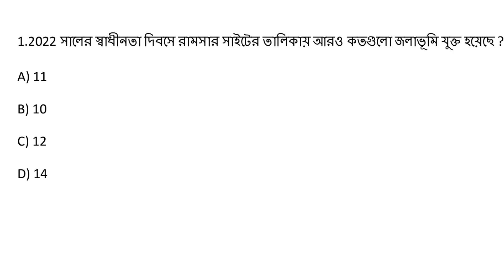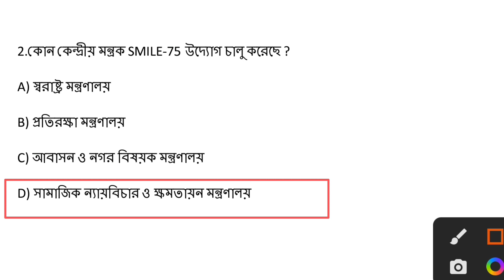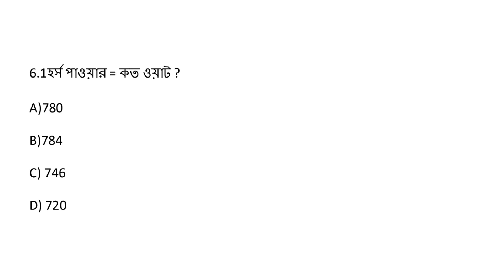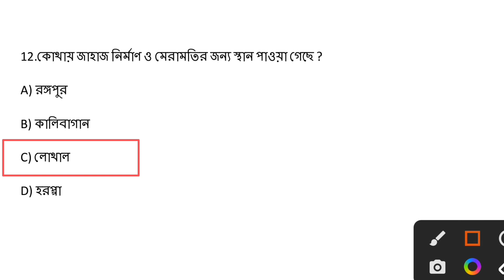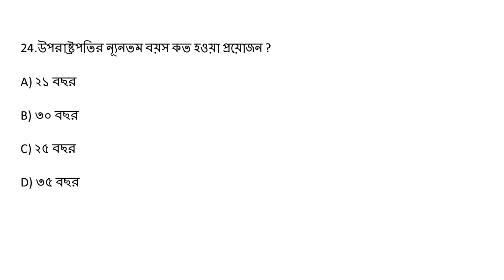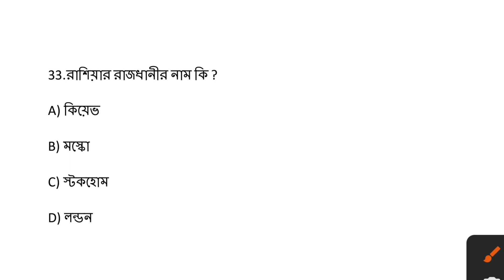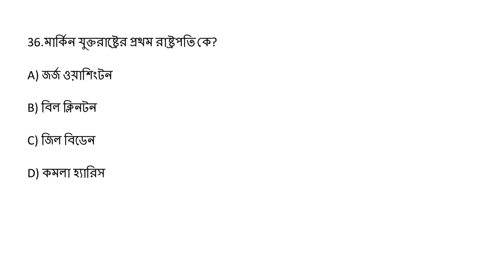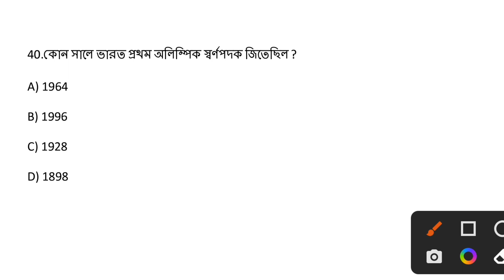কলকাতা পুলিশ প্রিলি পরীক্ষার প্রস্তুতি 2022, Kolkata Police Exam preparation 2022, KP exam date 2022